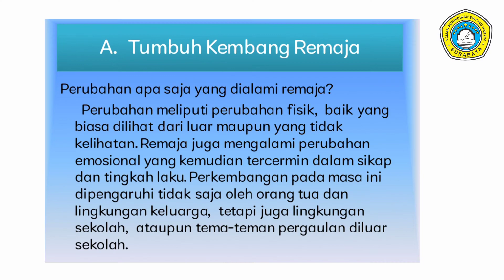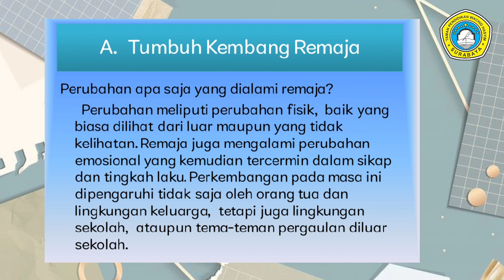BIMBINGAN KONSELING PERTEMUAN KE 15 - XI AKUNTANSI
Oleh :
Suliha Kamil , S.Psi